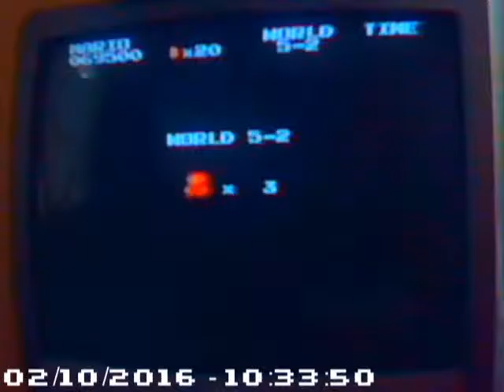Super Mario Bros. 5-2 (332)